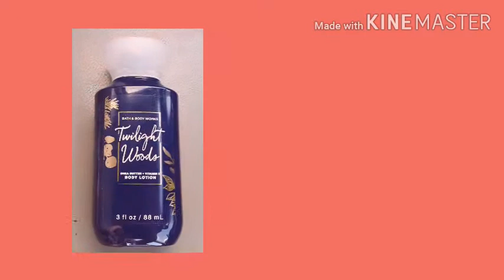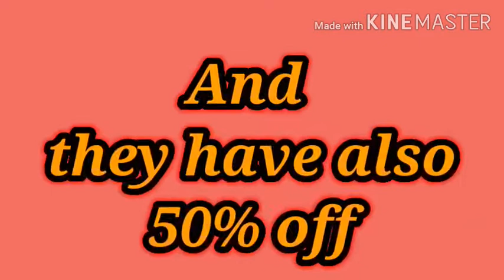75% Off At BATH and BODY WORKS (Semi Annual SALE) Minnesota USA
Semi Annual Sale at Bath and Body Works. A lot of sale also from 50% off to 75% off.  Some lotions and fragrance mist are so amazing.

Savor the freshness and sheer optimism of a summer morning in the countryside with our classic Cucumber Melon fragrance.

Super Smooth Body Lotion

24 hours of continuous moisture lightweight and powerful melts into skin.

Experience the charming south of France ang gorgeous sun swept fields of lavender with our exclusive French Lavender and Honey Fragrance.

Fall under the hypnotic spell of true romance with our exclusive Dark Kiss.